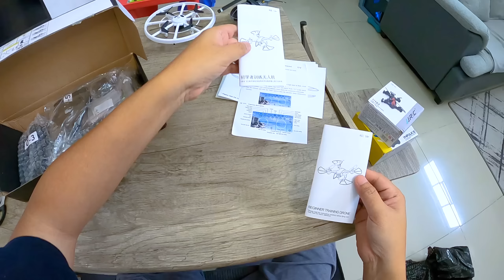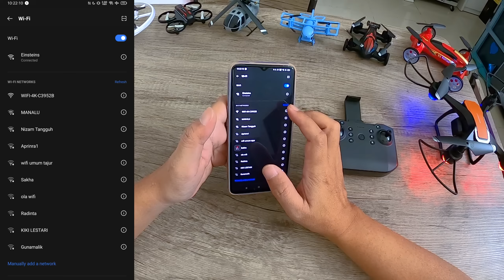Nyobain Drone Rakitan 370 Ribuan 😆🤣👍